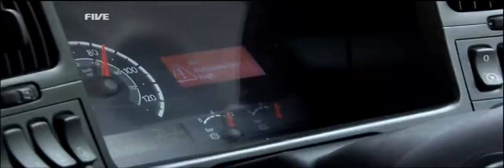Stobart Trucks and Trailers ::: WRC Stobart Ford ::: Part 1